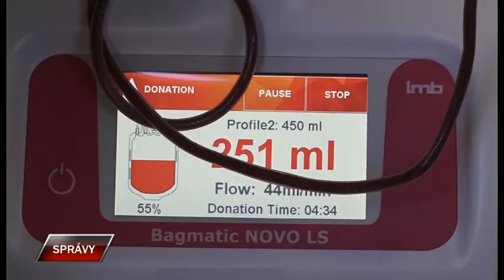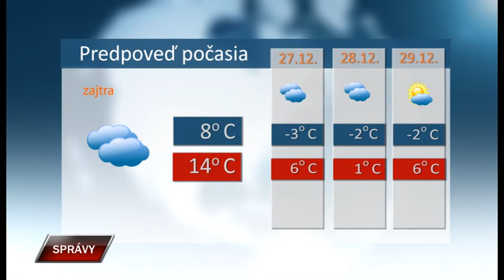Spravy 25 12 2020